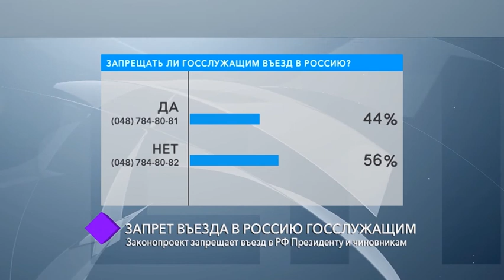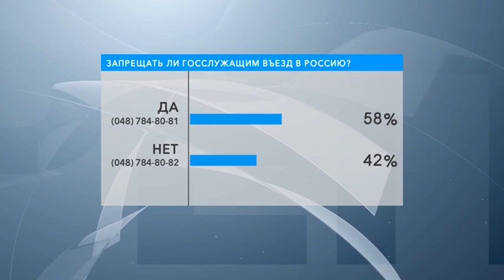Запретят ли въезд в РФ госслужащим? В студии – Богдан Гиганов, Игорь Федорончук и Константин Василец